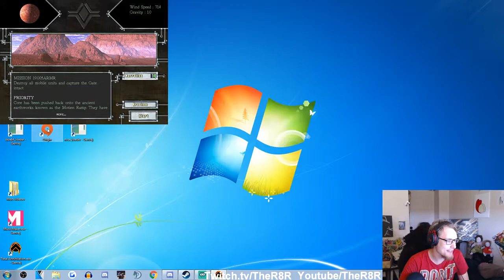TA - ARM Campaign: 19 - The Motien Ramp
Follow me live over on Twitch.tv/TheR8R